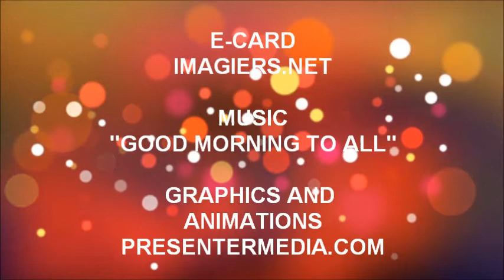ALLES GUTE ZUM GEBURTSTAG LAETITIA